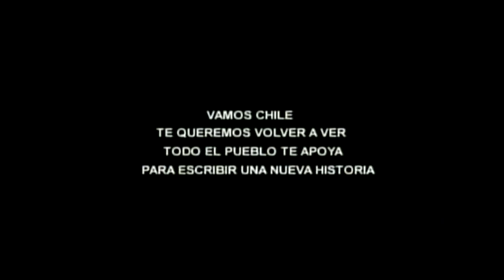Chilean Commercial Logos of 1980s-2000s (PART 8)